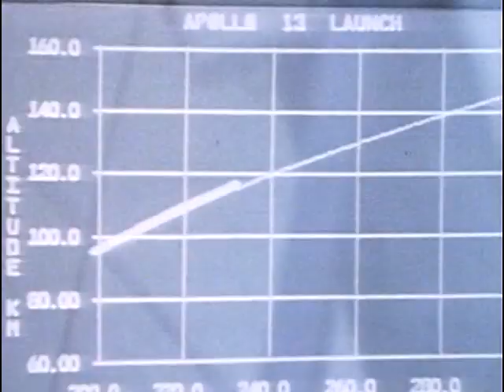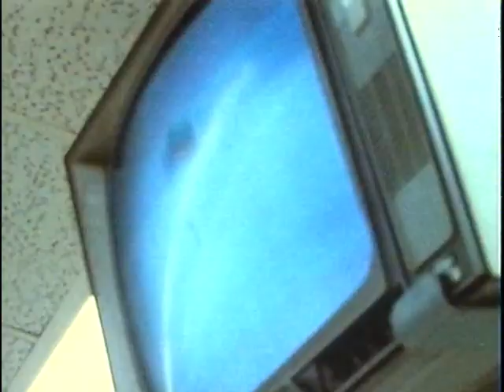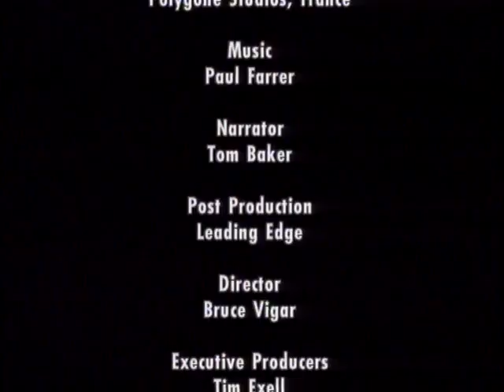Cent ans d'aviation - Documentaire historique complet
Cent Ans d'Aviation - Documentaire COMPLET
Grâce à une grande richesse d'images d'archives et à des avions d'époque restaurés, ce programme de 1h46 retrace la naissance et les évolutions de l'aviation, quelle soit civile ou militaire. Le meeting du siécle. Le 20 ème siècle a vu à la fois la réalistion du rêve d'Icare et une progression spectaculaire des performances : depuis les débuts hésitants de machines à peine capables d'emporter...